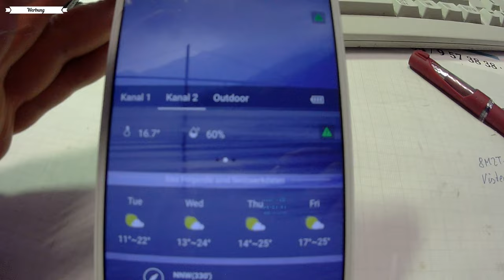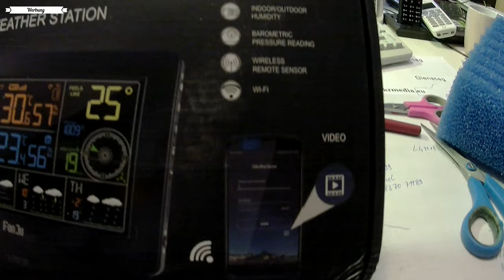FanJu Wetterstation Wlan W-Lan Alle Wetterdaten auf einen Blick! Sieht gut aus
Wetterstation hier ansehen

All-in-One-Funktionen: Integrierte WIFI-Technologie mit kostenloser APP-Steuerung. Die Wetterstation kann Echtzeit-Wetterdaten, Uhrzeit und Datum aus dem Internet erfassen. Es kann Wettervorhersage von heute und den nächsten 4 Tagen zur Verfügung stellen; Windgeschwindigkeit und -richtung, fühlt sich täglich wie Temperatur an; Innen- / Außentemperatur und -feuchtigkeit; MAX / MIN Temperatur- und Feuchtigkeitsanzeige; Luftdruck; tägliche Alarm- und Schlummerfunktion; USB-Anschluss.
FanJu FJW4 WLAN Wetterstation mit APP-Steuerung/Smart Weather Monitor Uhr mit USB-Anschluss/Innen-/Außentemperatur und Luftfeuchtigkeit/Windgeschwindigkeit / Digitaluhr mit Außensensor